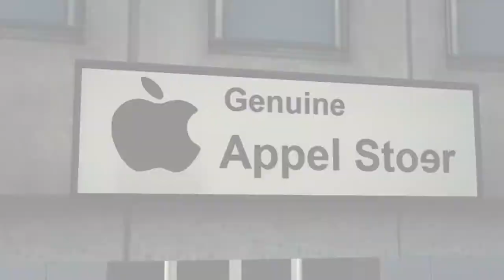Apple vs China: Cook offers cheap Iphone chargers in attempt to counter smear campaign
The Apple iPhone electric shock scandal ... suspicious much?: Apple's image troubles in China, from its warranty policies to concerns over product safety, have caused it to take the unprecedented step of offering cut-price genuine chargers to owners of dodgy aftermarket fakes to win over Chinese customers after fakes were linked to electrocutions.